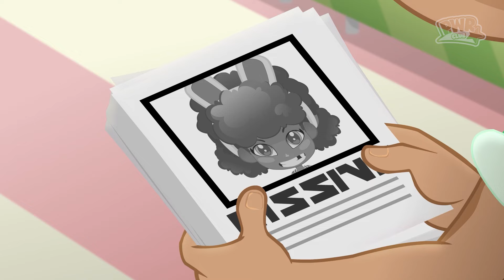PINY Institute of New York - Laberinto | PWR CLUB ESPAÑOL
Después de quedarse encerrados en un aula, Michelle y Sam utilizan los pasadizos secretos de PINY para poder llegar a tiempo a un desfile de moda en el que Michelle participa.